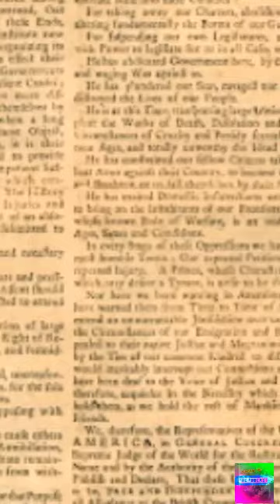Battle Of Long Island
Episode 6 Part 2 - The Battle Of Long Island begins. Uncover- The History of the United States